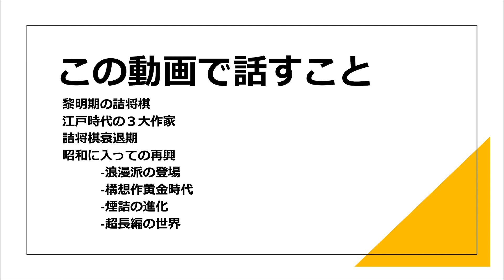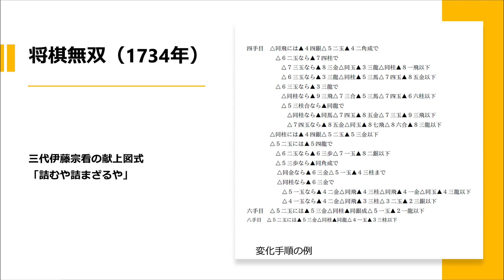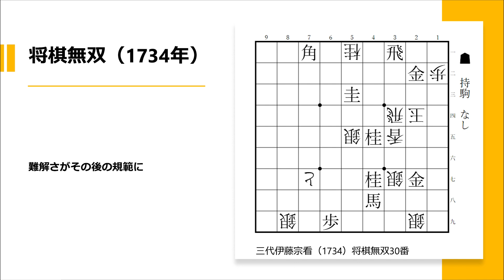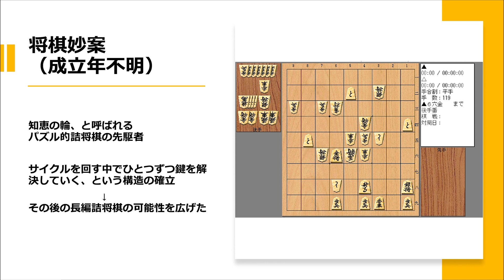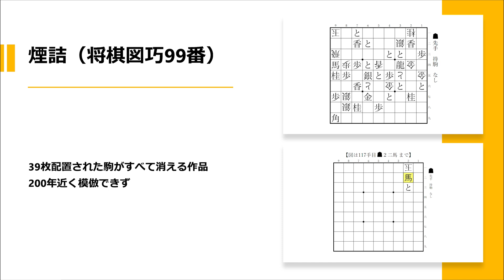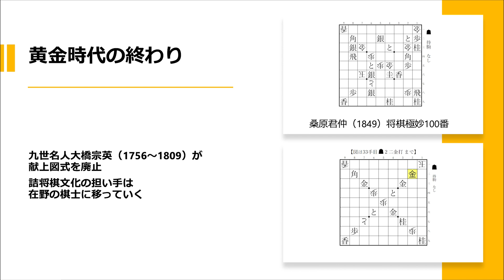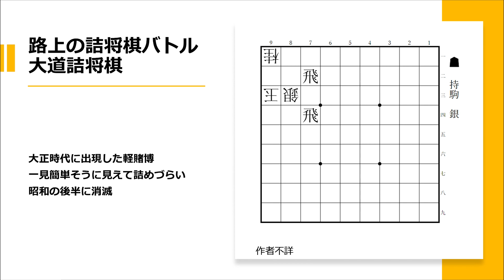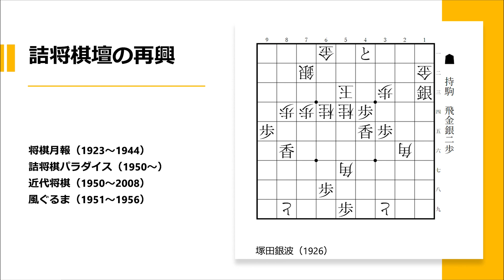編集部會場が解説！詰将棋の歴史「詰将棋の誕生から衰退まで」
編集部會場が解説する詰将棋の歴史シリーズ第１弾「詰将棋の誕生から衰退まで（1600年代～1900年代）」を公開！出来る限り符号を使わずに分かりやすく解説します。
第２弾「詰将棋黄金時代」も近日公開予定です。